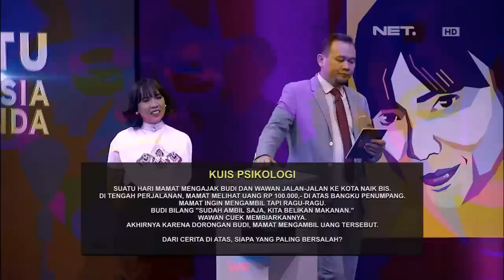Waktu Indonesia Bercanda - Kayaknya Emosi Arie Kriting Gak Terbendung Lagi Deh (4-5)